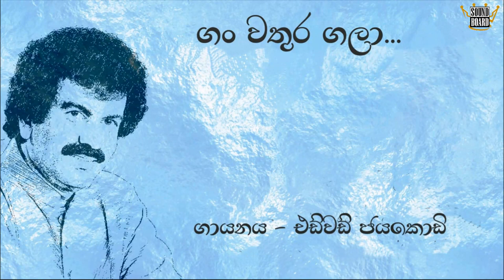Edward Jayakody | ගං වතුර ගලා | එඩ්වඩ් ජයකොඩි | Gan Wathura Gala | Original Song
💙ගං වතුර ගලා💙
➢ ගායනය - විශාරද එඩ්වඩ් ජයකොඩි මහතා

❤ නැරබීම සදහා අපගේ ප්‍රණාමය - ස්තුතියි